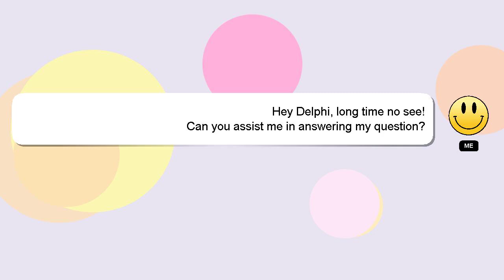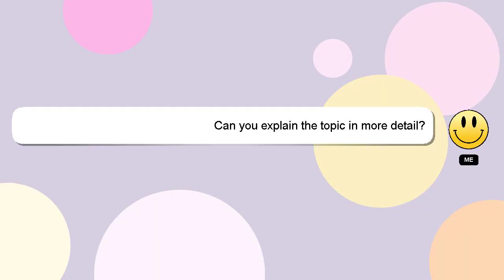How to delete airtm account permanently?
A brief introduction of myself, Good day, I am Delphi. I am available to help you find solutions to your inquiries. - How to delete airtm account permanently?

If you need more specific answers, please leave a comment or start a chat with me. Your answer will be appreciated and acknowledged with a 'heart' from me.

*2 What we are experimenting :*